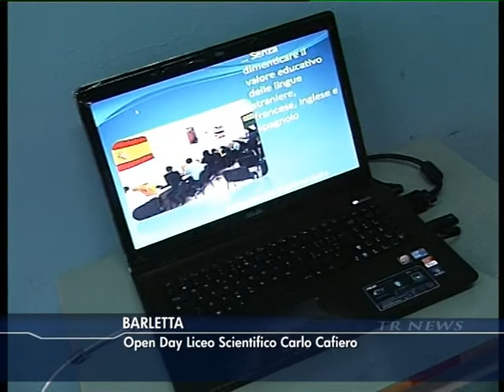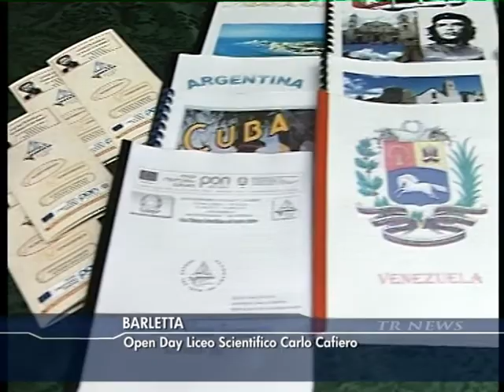Oper Day 2011 Liceo "Cafiero" Teleregione Servizio di David Giampetruzzi